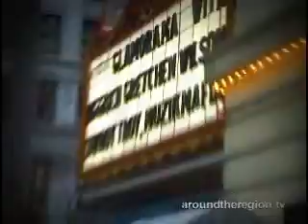Macy's Glamorama Chicago 2007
Macy's Glamorama Chicago 2007 - The Good the Bad and the Beautiful. Host Evelyn Price Interviews a host of Celebrities from Jason Gerhart, DJ Ruckus, Trevor Morgan, Cat Cora to members of Muzik Mafia. Evelyn also gets a fashion critique from Celebrity Fashion Expert Clinton Kelly. Produced, Shot and edited by Nick Mantis of New Millennium Productions.